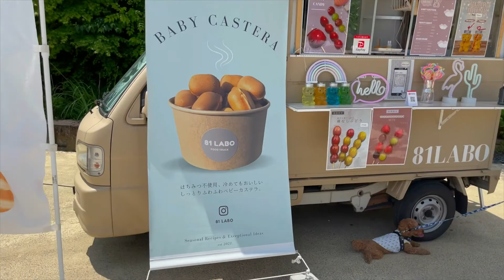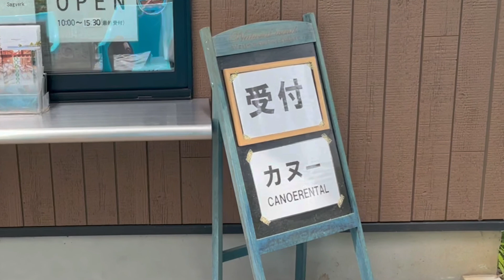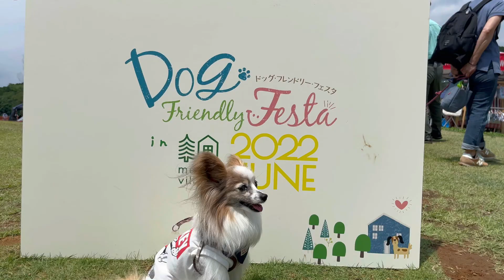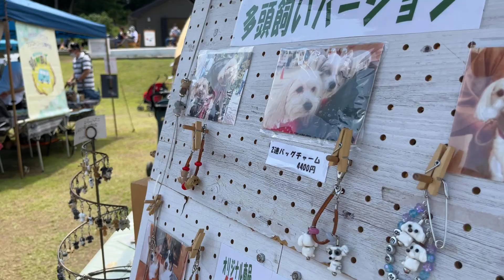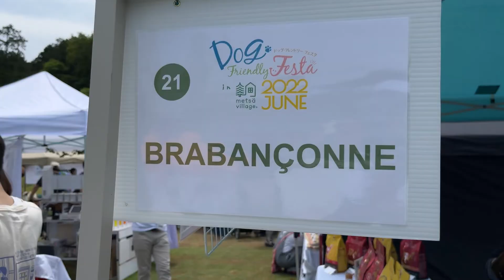【犬イベント】後編‼️【ドッグフレンドリーフェスタ2022】わちゃわちゃだらけのほっこり動画【犬vlog】【ラジオフライヤー】パピヨン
前編に引き続き、あまりにも盛りだくさんの為、２本になりました❗️
後半の見どころとして、購入するはずのペット用日傘の行方と、更に沢山のお友達とわちゃわちゃしちゃいます🤗そしてラジオフライヤーのバギーが・・・
そして最後にお伝えしたいことも付け加えての動画となってます🤗🤗
前編と合わせてご覧ください🤗

‹‹ワンちゃんのイベント動画››